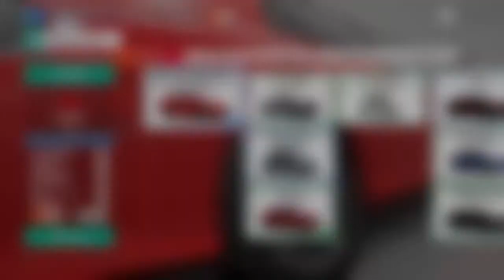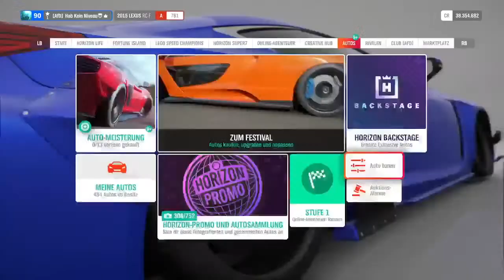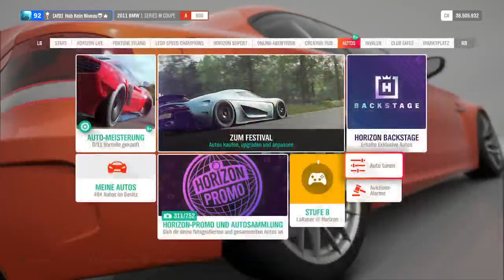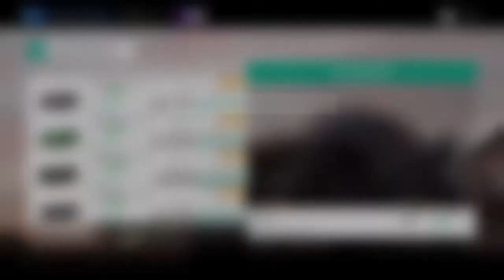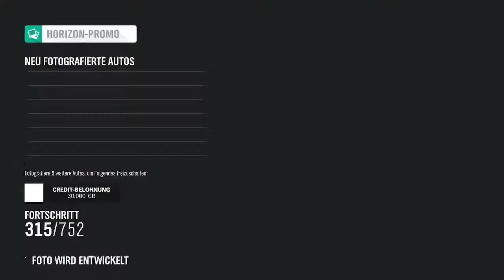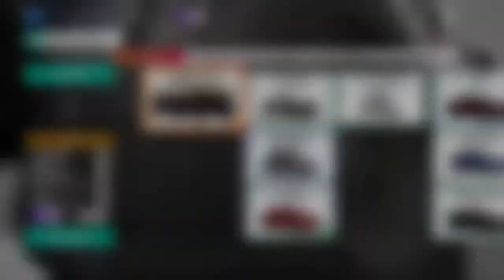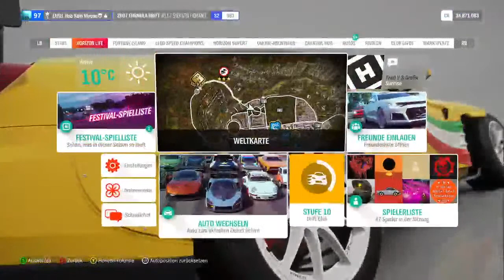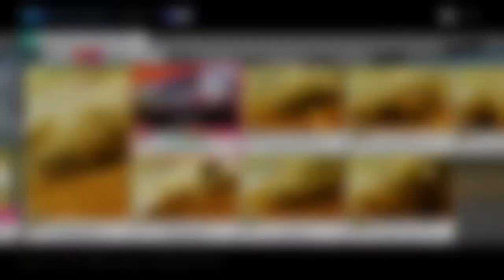| Forza Horizon - Festival-Playlist, Free Roam and Drifting |